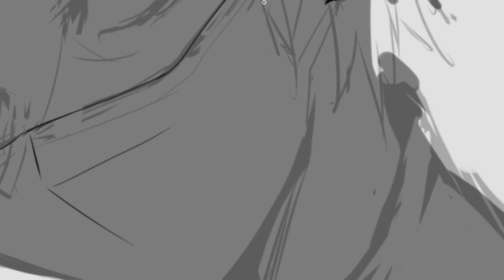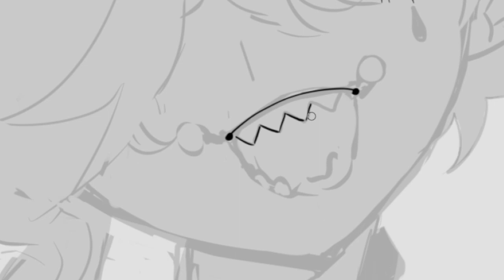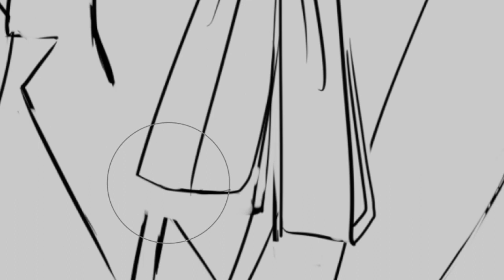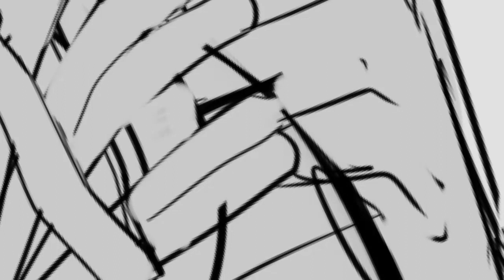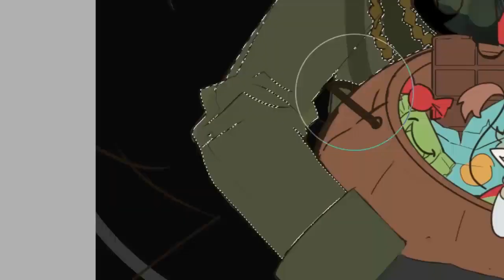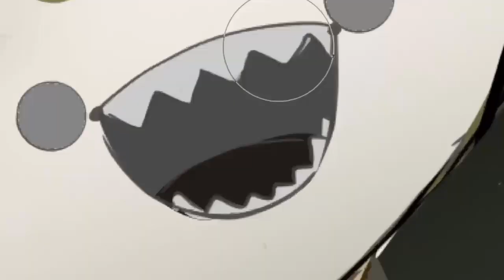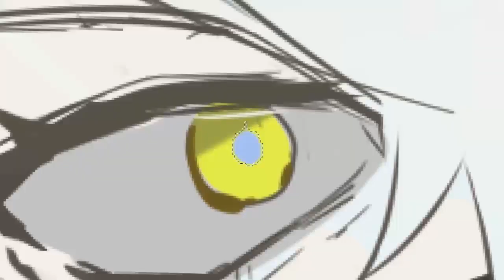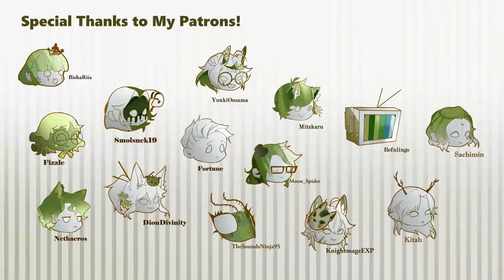𝐇𝐀𝐋𝐋𝐎𝐖𝐄𝐄𝐍【OC ILLUSTRATION】 | Speedpaint 𝕻𝖆𝖎𝖓𝖙 𝖙𝖔𝖔𝖑 𝖘𝖆𝖎 2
Happy Halloween! These are my characters Kaviix & Gregory both would kill you without mercy : )
𝐏𝐫𝐨𝐠𝐫𝐚𝐦𝐬 𝐮𝐬𝐞𝐝:
Editing: Adobe After Effect CC
Drawing: Paint tool sai 2
Recording: Streamlabs OBS